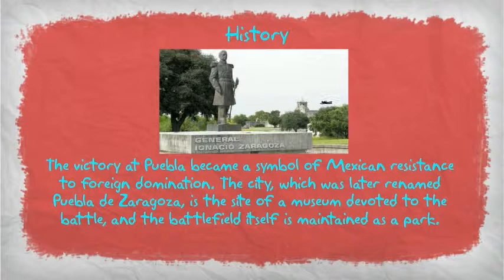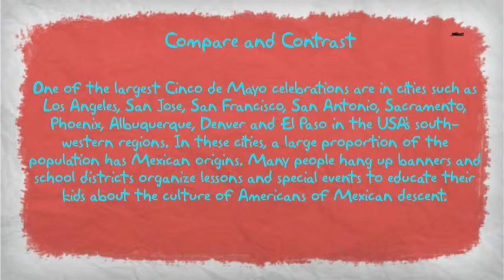Cinco de Mayo